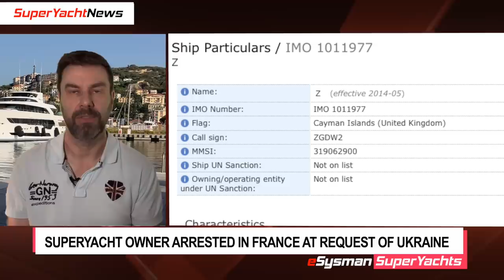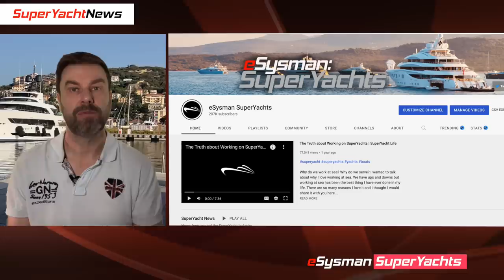SuperYacht Owner to be Extradited to Ukraine | SY News Ep166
SuperYacht Owner Arrested in France | Annual Yacht Gathering | SY News Ep166
New Year in St Barts
Pacific X popped up in Dubai
M/Y Barbara filling up with fuel cans
Superyacht owner arrested in France at the request of the Ukrainian SBI